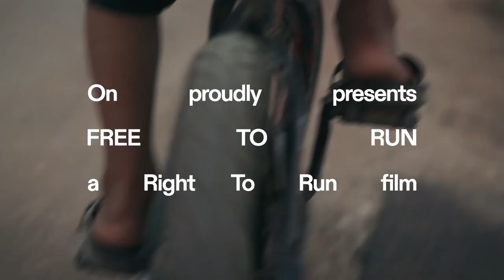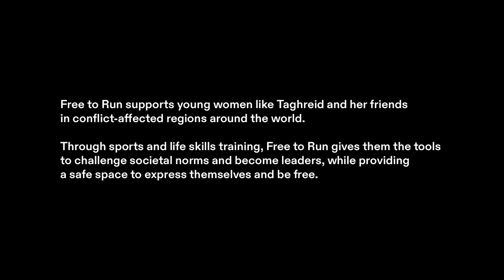On | Free to Run: Running against repression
“It is a great injustice to deprive a girl of her freedom”

Forced to flee their home by the ongoing conflict in Syria, Taghreid and her family found themselves living in an Internal Displacement Camp (IDC) in Mosul, Iraq. As well as being physically displaced from her home, Taghreid found herself increasingly isolated by the lack of freedom afforded to young women in Iraq.

Through Free to Run’s program she has found relief from this repression and prejudice by running with other girls her age - forging strong friendships that both motivate and bring happiness.